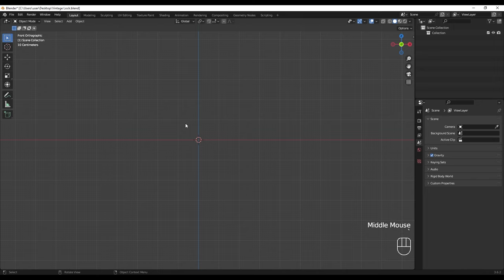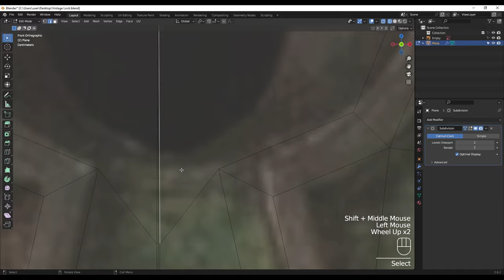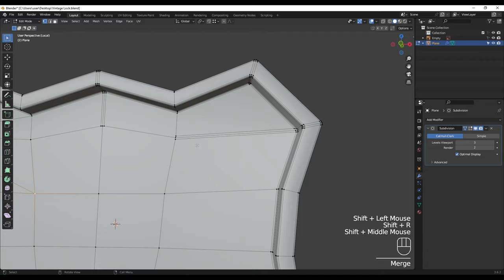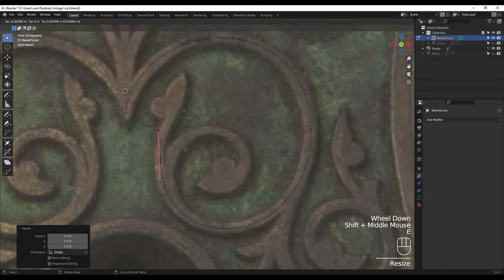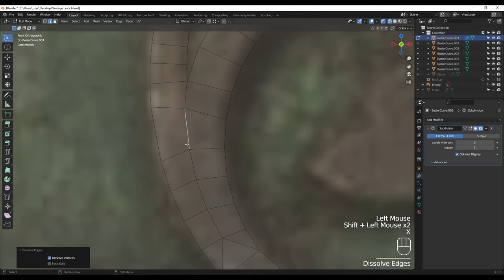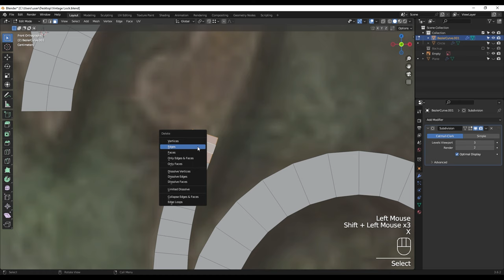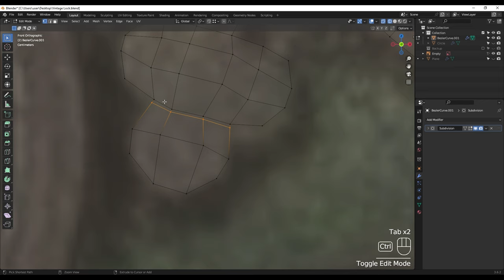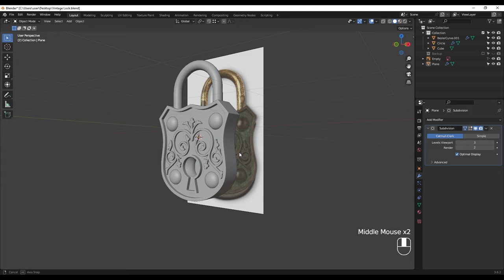Vintage Lock 3D Modeling in Blender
Unlock your 3D modeling skills with this detailed Blender tutorial on creating a stunning vintage lock in 3D. Whether you're a beginner looking to improve your modeling skills or an experienced artist seeking inspiration, this tutorial has something for everyone. Join us on this creative journey as we bring a piece of history to life in the digital realm.

We're eager to promote your exceptional work in our upcoming videos. To submit your renders, simply share your work on social media and mention Pixlways in your post, or email your renders to us at with the subject line "I did it."

Chapters:
00:00 Intro
00:31 Modeling the Vintage Lock
52:36 Your Artwork
53:03 Outro